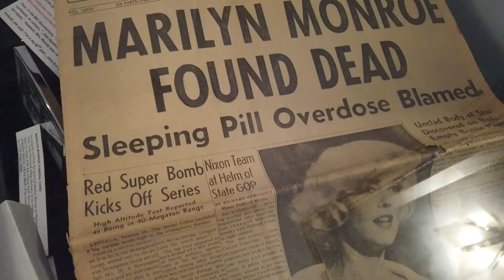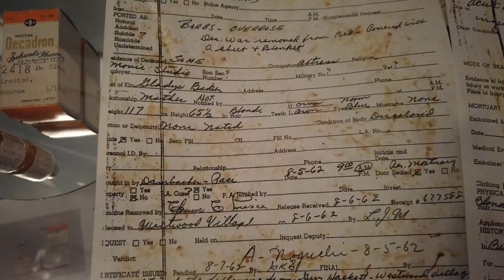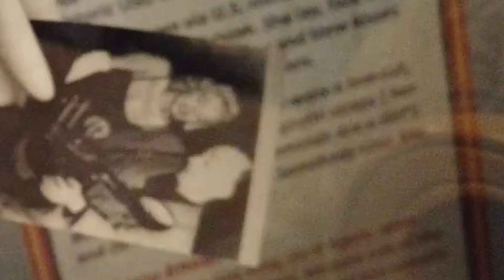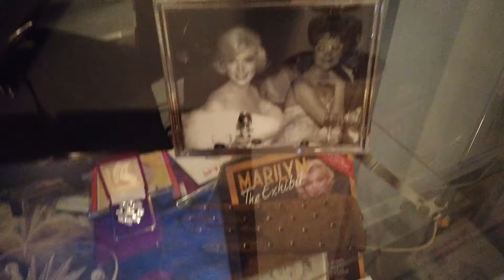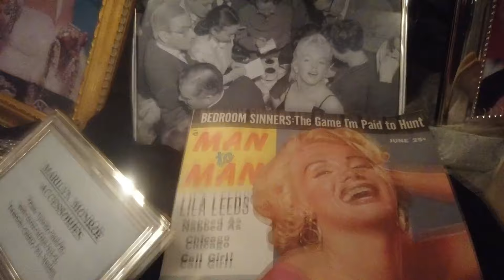Las Pertenencias de Marilyn Monroe estan Aquí en este *MUSEO*